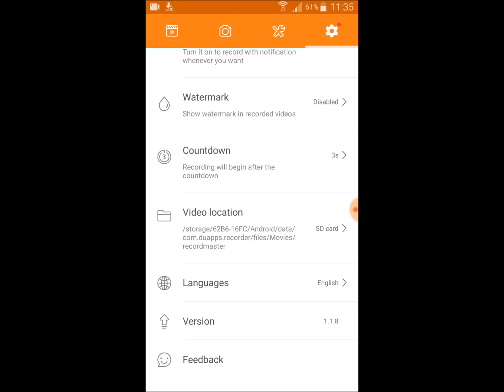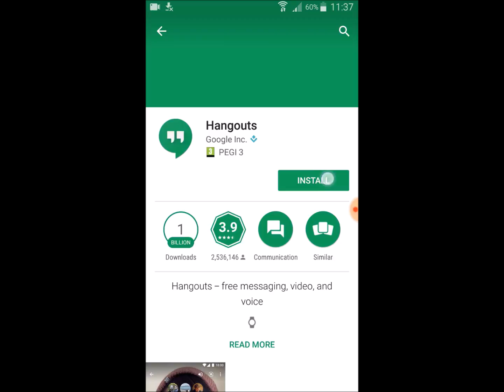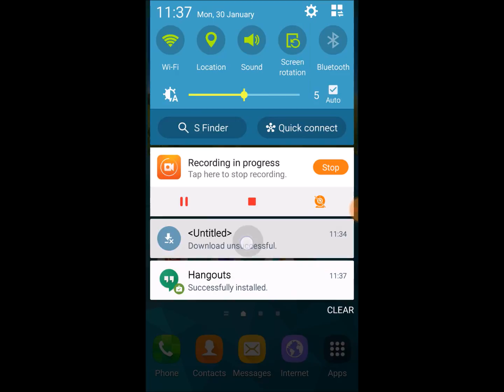xxx No limits rom V6.0/6.1 for S5 (G900F/W8)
This is the updated version of version 5.9 ( see link beneath this). Version 6.0 has a bug when you not install the rom with TWRP 3.0.2. if you install it with a different version it has problems with downloading the apps. The Dev promised a fixed version 6.1 asap.

EDIT: VERSION 6.1 HAS FIXED THIS
word from developer:
Version 6.1 based on CQAV is available for Download
Many of you who are using TWRP 3.0.0-0 or PhilZ Recovery experienced issues after flashing v6.0 with write access of apps to the internal sdcard. This was caused by the sdcard fix script from osm0sis which obviously only works with TWRP 3.0.2 or higher.
Version 6.1 solves this issue and is compatible again with TWRP 3.0.0-0 or PhilZ Recovery.

If you are already successfully using v6.0 you can stay with it as this is the only difference between v6.0 and v6.1. If you need to flash the rom again to use other options etc. you should use v6.1.

All users who had the internal sdcard issues with v6.0, please download and flash this version of TWRP and reboot to it. Then just dirty flash the rom v6.0 again and your issues should be solved.

CHANGELOG V6.0
New Version 6.0 based on CQAV is available for Download
Many of you were looking for an update of the sound mods. Thanks to all beta testers I was able to implement a new combo of the latest ARISE + eXtremeBeats.

Big thanks again to all beta testers who helped me to keep the rom alive as I don’t have my S5 anymore.

What’s new in 6.0 vs. 5.9:
New G900F Rom base CQAV
       Change list 9493471
       New Android Security Patch Level – Jan. 1, 2017
       New Bootloader & Modem Combi
                 CQAV Bootloader
                 CQAW Modem
Updated several build.prop settings to improve smoothness, multitasking and lag free operation thanks to @airidosas252
Sound mods
                NEW Viper4Arise/eXtremeBeats xXx Combo
                         Set sound.mod=3 in xXx.options.prop to get it. (new default)
                        To get my favorite headset sound profile for perfect   bass and clarity open Viper4Arise app, go to the menu and “Load Effect Profile” called “Deep Bass+Clarity” thanks to @mantakos
                       After applying the profile, don’t forget to switch on the Master Power” switch in Viper4Arise
                         Please Note: This new sound mod combo is not compatible with the previous one. It will completely replace any old sound mod and I didn’t add Dolby ATMOS as an option for this as this new combo itself is more than awesome especially in combination with the Effect Profile from mantakos.
                       Known Issue: After each phone restart you will see the green apps updating screen for about 1 sec. Don’t worry, but we couldn’t get rid of this so far.

OLD V4A Combo is still available with the following settings:
                   Set sound.mod=1 in xXx.options.prop to get Viper4Android + eXtremeBeats
                   Set sound.mod=2 in xXx.options.prop to get Viper4Android + eXtremeBeats + Dolby ATMOS

SDcard Fix Permissions script thanks to @osm0sis
       Added this script as a new option.
                    It’s NOT solving the known r/w access permission issues in Marshmallow but fix ownership and permissions of files and directories on the sdcard to what they would be if Android OS had put them there itself, since some apps can't access pushed files that have root.root as owner/group.
                  Sometimes Apps FC when trying to access/write files on sdcard even they seem to have correct r/w permissions. This might fix this issues.
                  Set sdcard.fix=1 in xXx.options.prop to get it. (new default)
                  Please Note: Depending on how much files you have stored on your sdcard it can take up to several minutes to scan and fix it!! Therefore don't become nervous when Rom flashing process will stuck here for a while. It will continue. Promised J
Also this sdcard.fix option is triggered whenever you choose the new sound mod to be installed.

Updated xXx.options.prop to v14
       New defaults
                 sdcard.fix=1
                 xposed=2
                 sound.mod=3

SuperSU 2.7.7 Stable for best compatibility
Updated Boeffla Config App to 2.4.28
          Requires a system restart after a clean install and the very first initial Boeffla Settings App execution